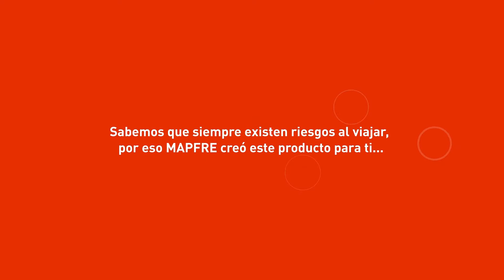Seguro de Viaje Mapfre: ¿Por qué contratar un seguro de viaje?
Siempre hay riesgos a la hora de viajar y para tu tranquilidad, el seguro de viajes de Mapfre te protege donde vayas.

Podrás contar con diferentes ventajas como protección ante emergencias y accidentes durante el viaje.

Otros beneficios que tenemos para ti son:
-Te ayudamos a localizar tu equipaje si se extravía.
-Si se pierde tu maleta te pagamos hasta 40kg del peso.
-Gastos aéreos y de hospedaje ante accidentes.
-Asistencia médica donde estés.
-Reembolso por vuelos cancelados.
-Y más.

Viaja tranquilo para disfrutar de vacaciones, reuniones de trabajo o estudios con nuestros seguros para viajeros.